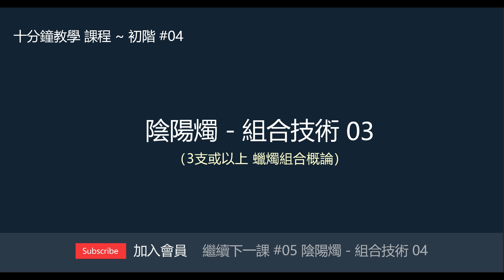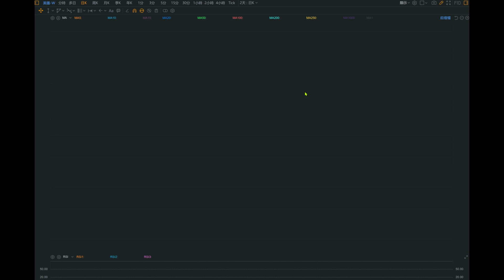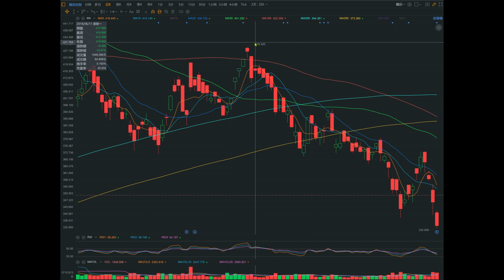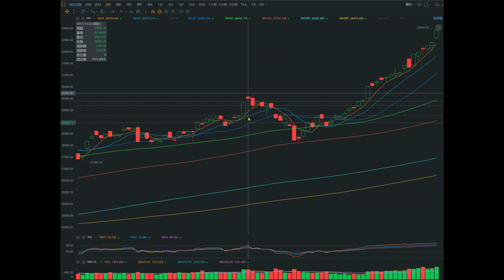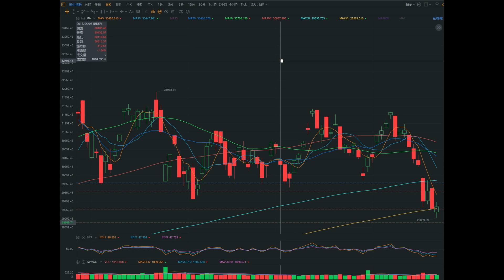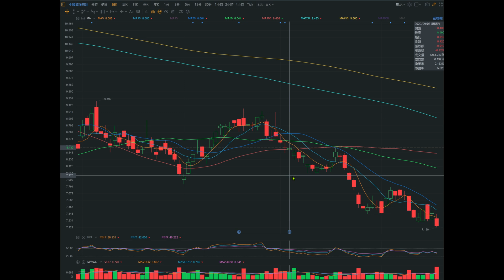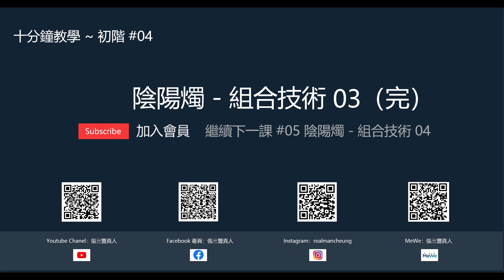【十分鐘教學課程 #04】陰陽燭 (K線）- 組合技術03 三支蠟燭組合 | 實盤分享 | 解讀 三飛烏鴉 / 三白兵 / 晨曦之星 / 黃昏之星 | 技術分析教學（會員完整版）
十分鐘教學-課程 #04

陰陽燭 - 組合技術03（三支蠟燭形態）
課程內容：

課程內容：

0:00 簡介
0:26 三飛烏鴉
14:17 三白兵
28:47 晨曦之星
37:54 黃昏之星

注意：⚠ Youtube 張三豐真人 頻道, Facebook: 張三豐真人專業，Instagram：realmancheung，為本人之官方平台。其他所有利用本人頭像的，均為偽仿者，請各位網友股友務必小心，不要隨便聽從任何類型或形式之推介，以免受騙！